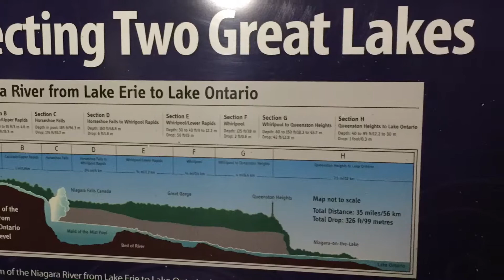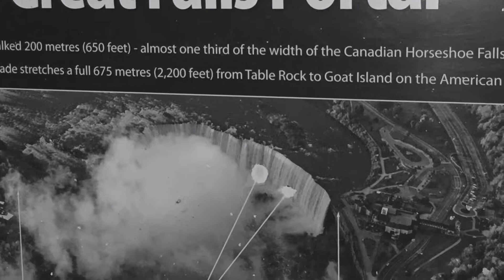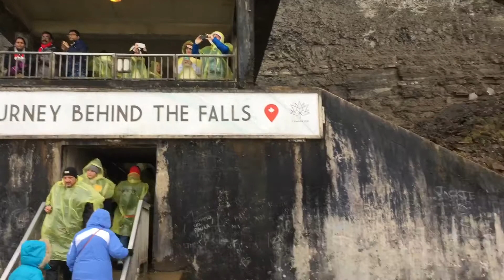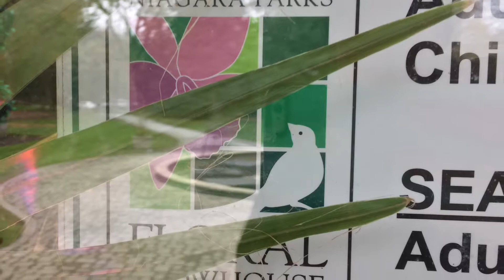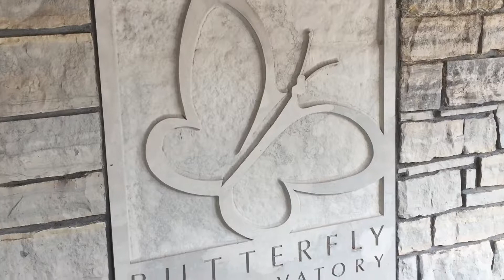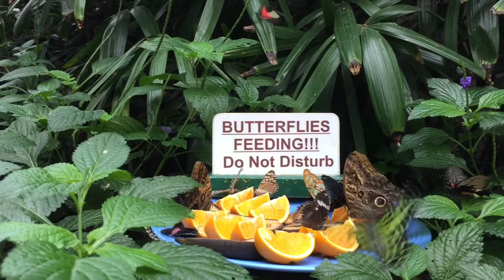Trip to Niagara Falls Canada 5th anniversary K&L forever part 2